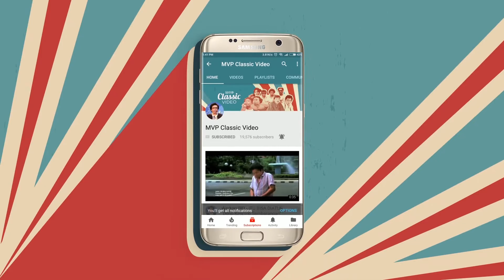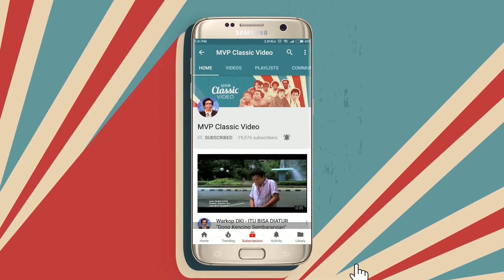Rofi Salah Kostum | Gampang Gampang Susah Part 18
Rofi datang menemui Noni namun karena berangkat terburu-buru maka Rofi belum sempat mengganti baju. Alhasil masih memakai baju koko dan sarung datang menemui Noni.